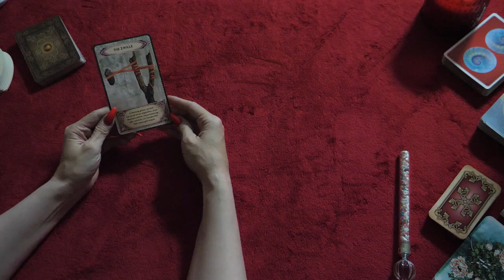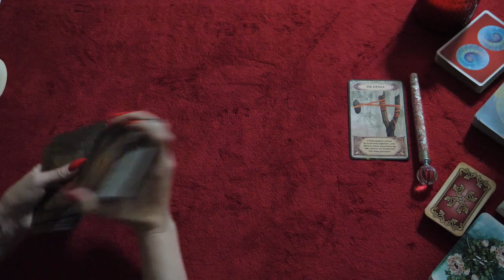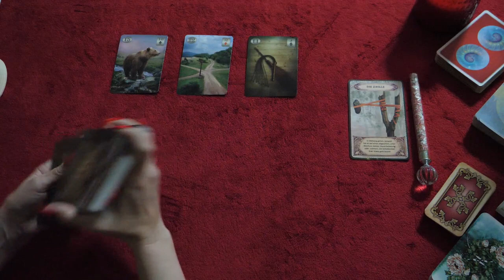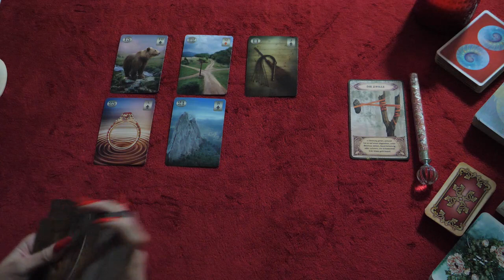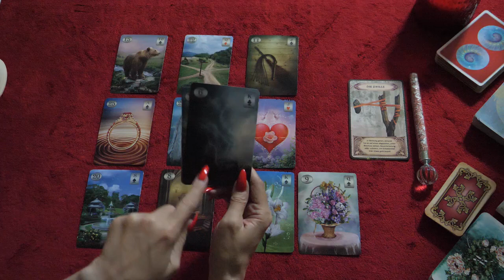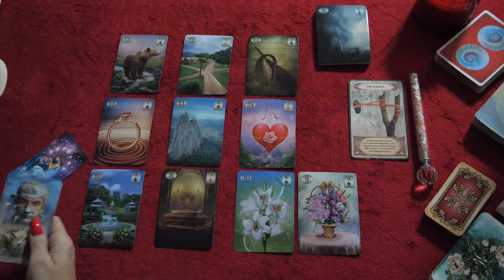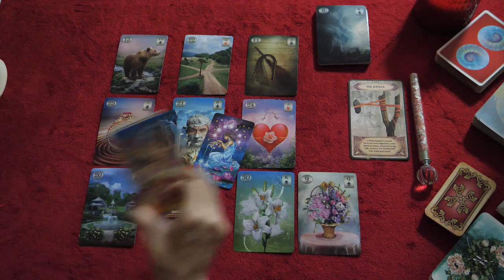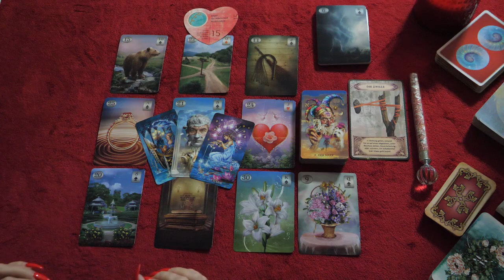Deine Tagesbotschaft | Eine ganz klare Entscheidung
Moin 👋🏻,

👉🏻Private Legungen:

📱/ 📞Telefonische Readings

❤️Mein 2. Kanal, für alle die sich mehr für die Liebe interessieren:
                                  SEELENLIEBE TAROT

Für diese Legung habe ich folgende Karten verwendet:
Golden Tarot
Golden Lenormand
Moonology-Orakel
Zeitkarten
Seelenbotschaften
Engelgruppe Seraphim
Krafttier-Orakel II
Göttinnen Orakel
Lenormand
Kipper Karten
Guardian Angel Oracle
Vertigo Orakel
Sans Souci Cards
Weisheitskarten

Lichtvolle Umarmung

Engelgeflüster- Tarot 🫶🏻❤️🍀